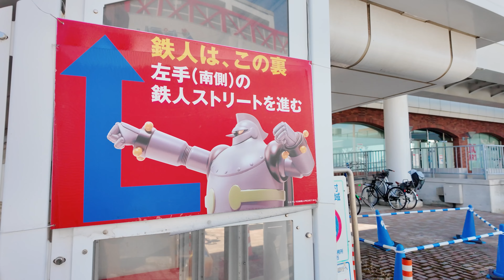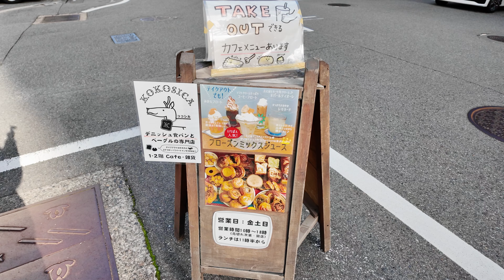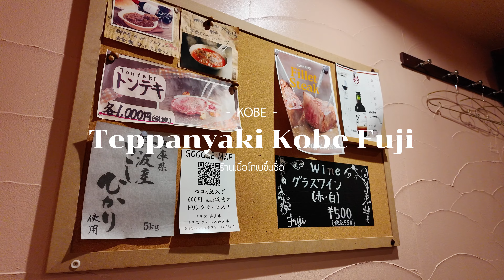โกเบ (Kobe) วันเดย์ทริป กับ 7 พิกัด กินเที่ยวห้ามพลาด! | อัพเดท2024 | Vlog 43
ถ้ามีเวลาหนึ่งวันในญี่ปุ่น หนึ่งเมืองที่ห้ามพลาดที่จะไปเที่ยวเลย ก็คือ "โกเบ (Kobe)" เป็นอีกหนึ่งเมืองที่มีทั้งสถานที่ท่องเที่ยว มุมถ่ายรูป ศาลเจ้า และที่สำคัญมีเนื้อโกเบที่อร่อยมากๆ ใครสายเนื้อ บอกเลยว่าต้องมาลอง
ทริปนี้มีเวลาว่างหนึ่งวันเลยพาทุกคนมาเที่ยวโกเบ 1 วัน กับ 7 พิกัดเที่ยวแบบจุกๆ มีทั้งพากิน เที่ยว ไหว้พระ ถ่ายรูป ครบทุกแบบ บอกเลยว่า คนหลงรักญี่ปุ่นต้องมาตามรอยทริปนี้
📌 ไปดูกันว่า 1 วันในโกเบจะเที่ยวที่ไหนได้บ้าง ไปตามรอยกัน
0:00 ไฮไลท์
1:16 หุ่นเหล็กยักษ์ Tetsujin 28-go
2:57 ไหว้พระใหญ่ไดบุทสึ The Great image of buddha of kobe
3:48 ย่านคาเฟ่ชิคๆ Otsunaka Street
5:27 คาเฟ่ Kokosica, kobe
7:11 ศาลเจ้าชื่อดัง Ikuta Shrine
8:43 จุดชมวิวอ่าวโกเบ Kobe Harborland
10:05 ร้านเนื้อโกเบขึ้นชื่อ Teppanyaki Kobe Fuji
📌 รวมโปรโมชั่นและส่วนลดในญี่ปุ่นในนี้เลย